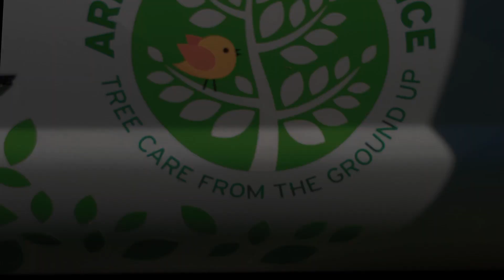Armin's Tree Service